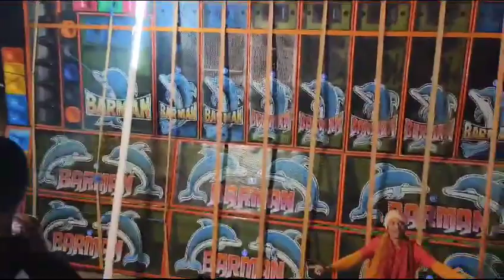BARMAN MUSIC Full satap a video16 pic একটা একটা BASS পুরোভূমিকম্প করে দিচ্ছে পুরোআগুন@djsamarmix6425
BARMAN MUSIC Full satap av video 📷 16 pic একটা একটা BASS পুরো ভূমিকম্প করে দিচ্ছে competition ‎@djsamarmix6425